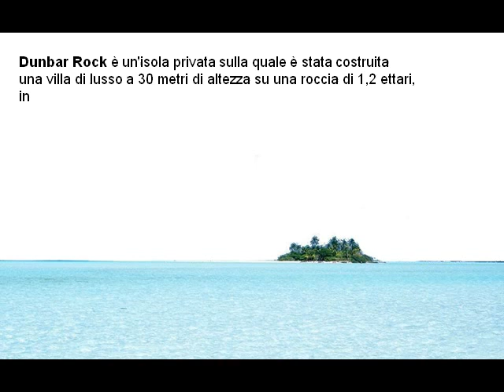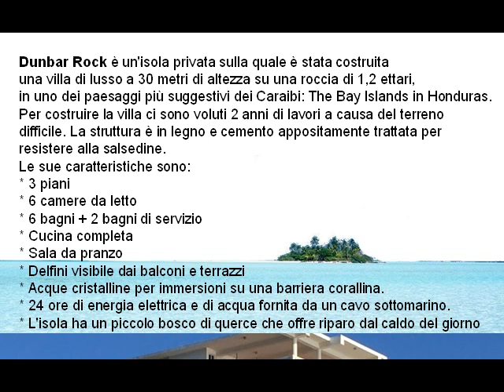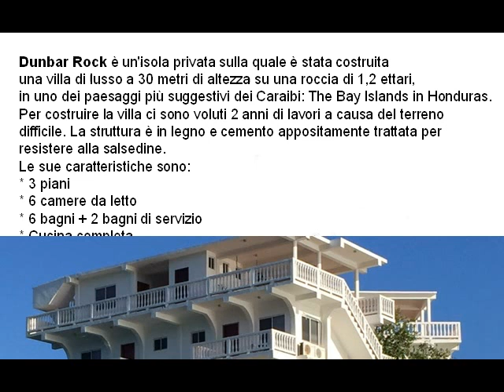Hotel Dunbar Rock,sopra un'isola